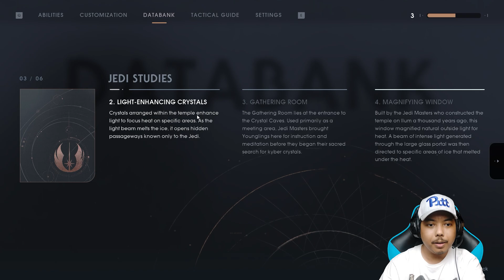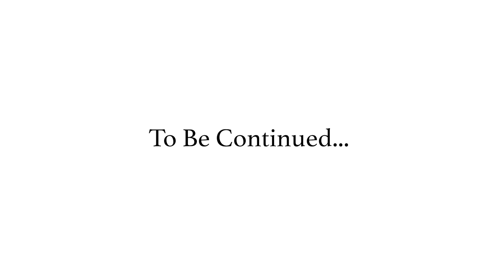MENCARI KYBER CRYSTAL DI PLANET ILUM! STAR WARS JEDI: FALLEN ORDER | Gameplay Indonesia - Episode 17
Setelah teringat masa lalu yang sangat kelam, Cere membawa Cal ke Planet Ilum untuk mencari Kyber Crystal. Jenis crystal yang sangat langka yang selama ini dijadikan sebagai batu keramat oleh para Jedi. Tapi untuk apa fungsinya?